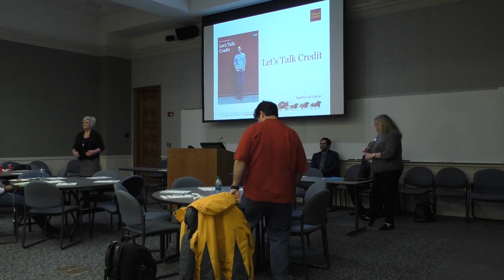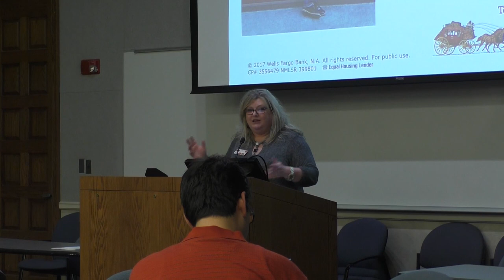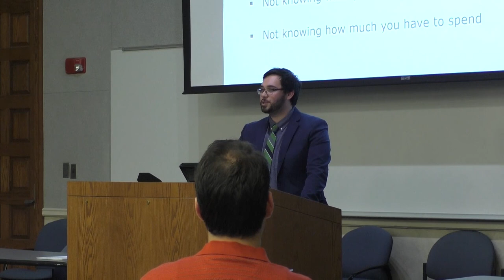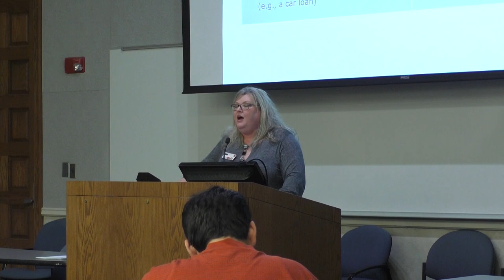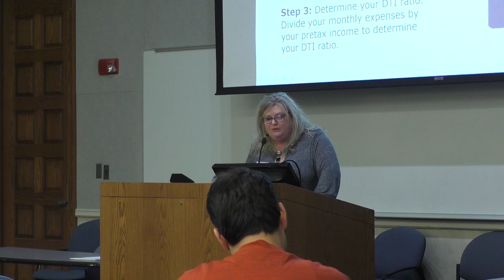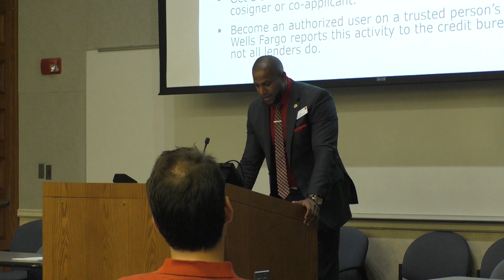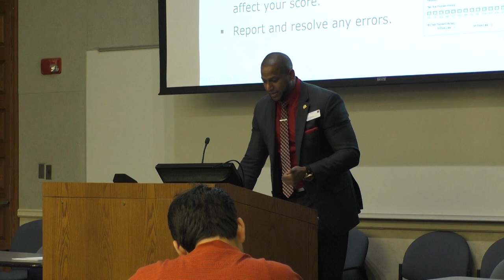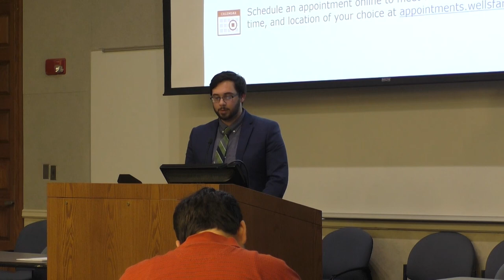Financial Wellness - 101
Students were invited to hear a team from Wells Fargo speak about understanding their credit, implementing and utilizing a budget, getting out of debit, making smart investments, and various other topics.